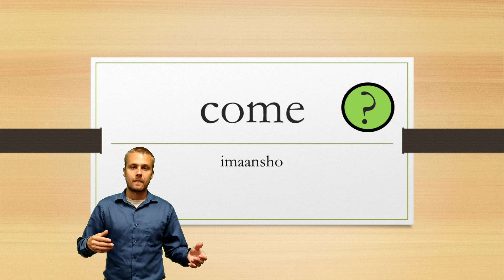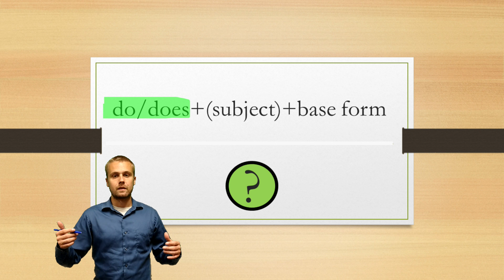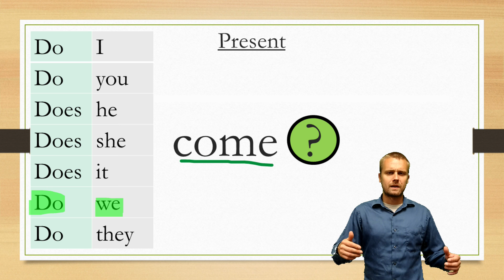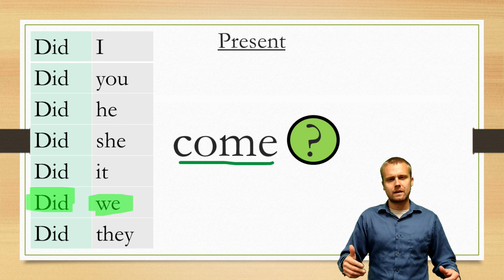Come Y N Video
English Lesson.